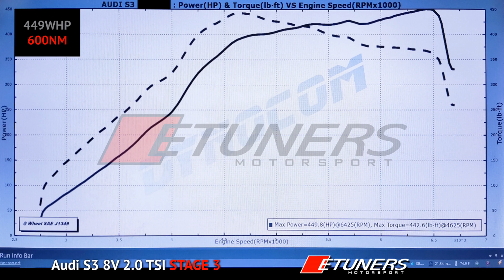Audi S3 8V 2.0 TFSI Stage 3 - 449whp 600nm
Programación real 100% a la medida. Hecho sobre la computadora Simos 12.1 de este carro. Esto con gasolina extra en mapa 100% calle.

El turbo está lejos de su limite en zona totalmente segura. El carro cuenta con cero cascabeleo y esto asegura que nunca tendrá problemas sin importar el uso. Podemos programar cualquier configuración de piezas o turbos en estos motores.

Que hicimos:
1. Probamos el carro con una programación que tenía antes.
2. Cargamos nuestro programa stage 3 base para este turbo que tiene el carro ya que antes habíamos programado el mismo turbo.
3. Hicimos data log y pruebas en dinamómetro para ajustar parámetros y dejar la corrección de chispa en cero. Adicional mantener el turbo a baja uso para que nunca falle.
4. El paso anterior lo repetimos bastantes veces en ajustar, probar en dinamómetro, data log... volver a revisar y ajustar etc.
5. Luego de muchas repeticiones terminó el carro en un punto perfecto donde estamos totalmente tranquilos con el restultado y fiabilidad.

Todo esto se hizo sobre dinamómetro por varias horas. Tengan mucho cuidado con supuestas programaciones a la medida. Algo así requiere muchas pruebas y ediciones. El buen trabajo vale y asegura no tener problemas a futuro. Aparte de generar mejores resultados en cualquier tipo de competencia.

🔥Nuestro consejo es siempre exigir el proceso hecho en dinamómetro a cualquier marca o empresa. Donde se pruebe stock, modificado y se puedan ver las ganancias prometidas. Prometer cifras impresionantes lo puede hacer cualquiera. Pero hacer una programación a la medida y segura solo expertos.🔥

🚨Una de nuestras garantías es devolución de dinero si removemos una programación de otra marca y al colocar la nuestra no hay una mejora en el vehículo. 🚨